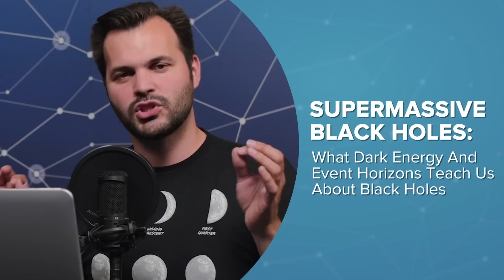What Dark Energy And Event Horizons Teach Us About Black Holes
We know almost nothing about dark matter and dark energy but some of what we know might shed some light on the subject of black holes.